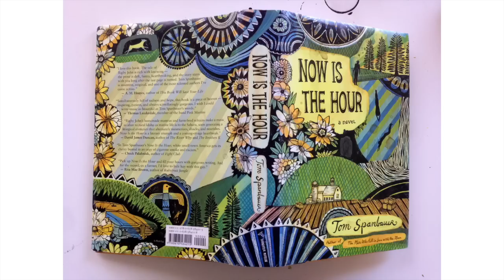Gina Triplett & Matt Curtius: Indelible Mark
Gina Triplett & Matt Curtius at CreativeMornings Philadelphia, March 2015. Free events like this one are hosted every month in dozens of cities. Discover hundreds of talks from the world's creative community